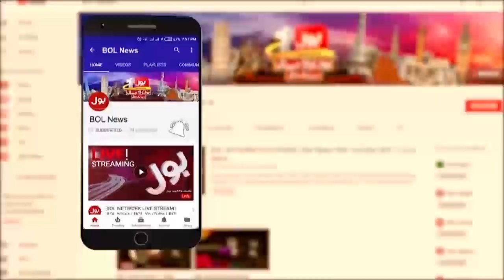48 Hours Main PPP Govt Ko Hata Dengay | PM Imran Khan Govt Big Claim in Live Show | Ab Baat Hogi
48 Hours Main PPP Govt Ko Hata Dengay | PM Imran Khan Govt Big Claim in Live Show | Ab Baat Hogi